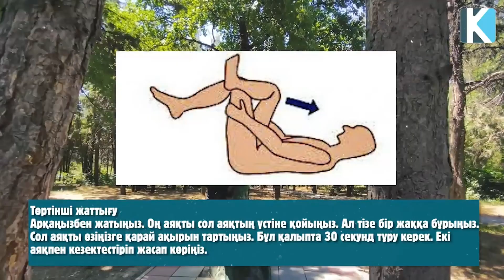АРҚАМ АУЫРЫП ҚАТТЫ ҚИНАЛЫП ЖҮР ЕДІМ, ЖАҚСЫ ЖАҢАЛЫҚ БОЛДЫ, Керек арнасы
Арнаға қолдау жасағыңыз келсе:
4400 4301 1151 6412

 Бәріңізге рақмет!